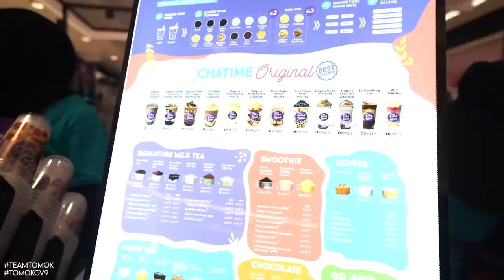VLOG Gegar Vaganza 9 - EPS 6 TOMOK